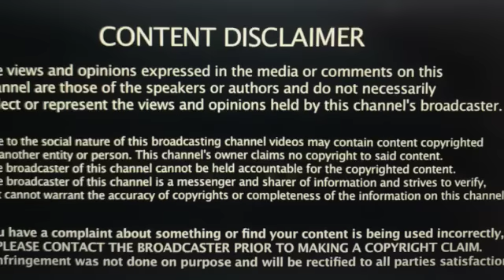The Delphi Case: Richard M. Allen, the Alleged MONSTER, SPEAKS & What It REVEALS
A lot has gone on since Richard Allen’s arrest for the deaths of Libby German and Abby Williams. We’ve now heard from someone inside the prison where Allen is now bunking and we’ve also heard from Allen himself. Let me break it down for you and add my humble two cents.

Audio of Prison Phone Call Courtesy of Chris Moyer YouTube Channel